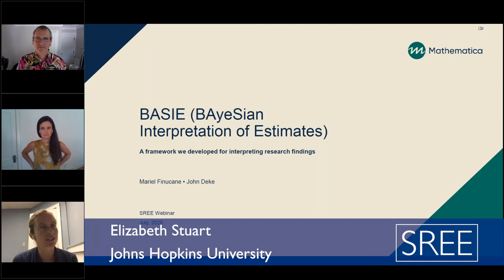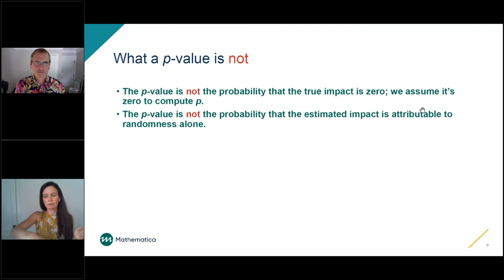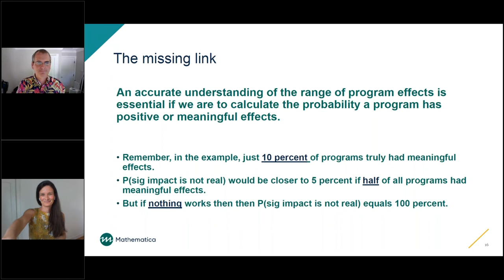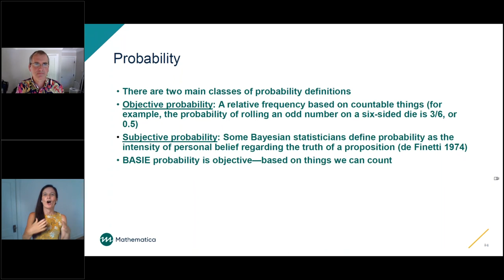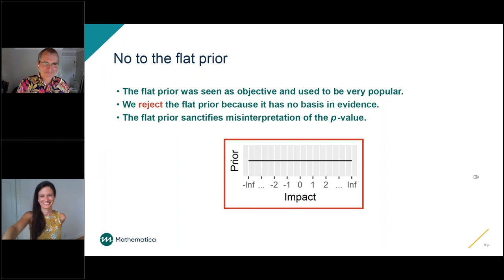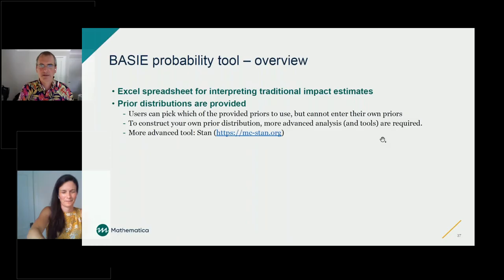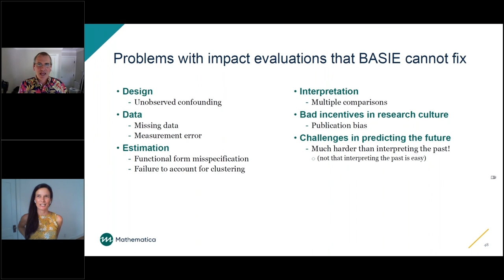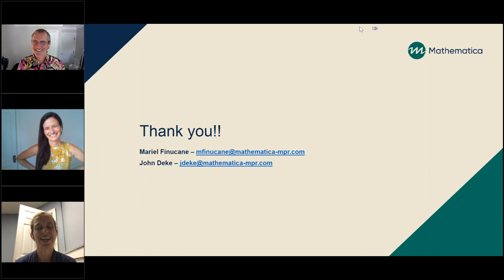Bayesian Interpretation of Impact Estimates from Education Evaluations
Presenters: John Deke and Mariel Finucane, Mathematica

This webinar will illustrate the pitfalls of misinterpreting statistical significance in evaluations of education interventions, describe BASIE (BAyeSian Interpretation of Estimates), an evidence-based alternative to p-values that assesses the probability an intervention had a meaningful effect, and provide examples of BASIE in action, including a simple spreadsheet tool. The webinar will be appropriate for people without any familiarity with Bayesian methods, as well as those with some knowledge who are interested in learning about the use of Bayesian methods in educational evaluations. There will be opportunity for Q+A at the end of the session.

John Deke is a senior fellow at Mathematica with 20 years of experience designing evaluations of education interventions. Mariel Finucane is a senior statistician at Mathematica who has led Bayesian analyses on evaluations spanning multiple fields, including health and education